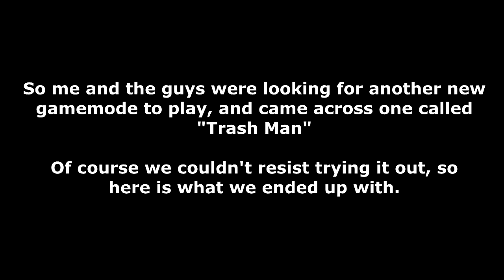Gmod Trashman - Brutal Prop Killing! (Garry's Mod)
My new favorite gamemode!

Like the people I play with? Check out their channels too!

All rights to Music and Sound effects go to the original owners!
Be sure to thank them for making such amazing tracks too! Thanks!